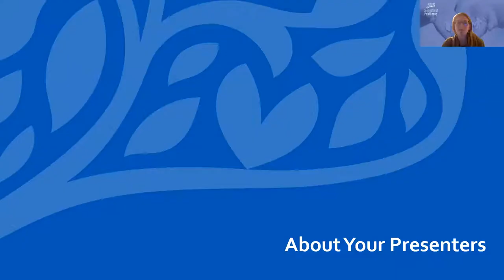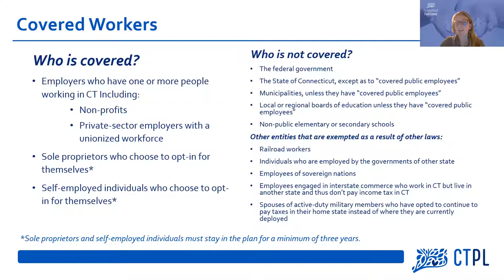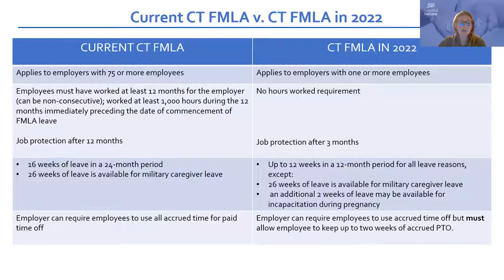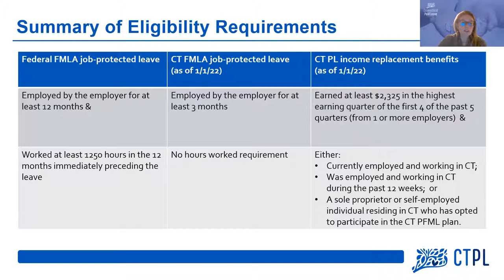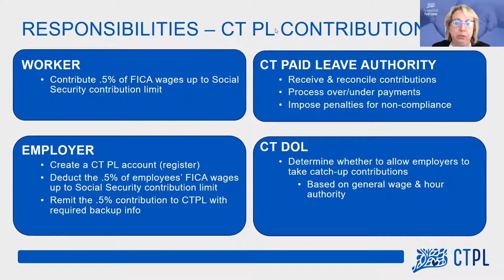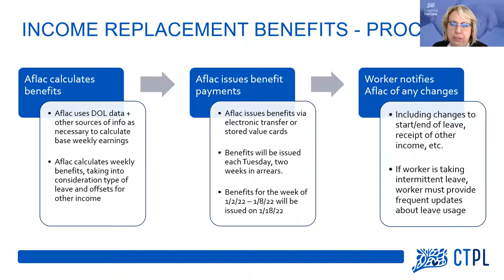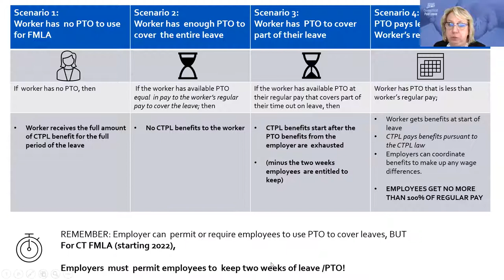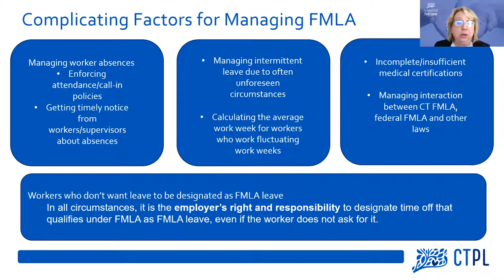Nov. 15, 2021 CTPL Webinar: Implementing Connecticut Paid Leave and CT Family & Medical Leave Act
Do you know the difference between CT Paid Leave and CT FMLA? Income replacement and job protection? CT Paid Leave is different from federal and state family medical leave laws. Join this webinar to learn how Paid Leave applies to your business from an HR Professional’s perspective, and the resources available to you to help you successfully navigate the two worlds of CT Paid Leave and CT FMLA.